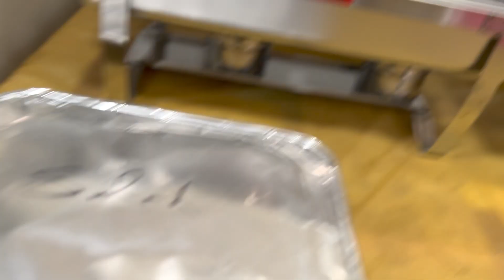Turning 4 My Loving Daughter’s Birthday🎂🎂 How we celebrated | Unboxing Birthday Presents 🎁🎁🎁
Join us on an exciting new vlog as we celebrated our daughter's 4th birthday! Watch her enjoyed a fun-filled party with friends and family and witness the joy on her face as she unwrapped her birthday presents in this heartwarming unboxing adventure.

Hi Everyone, I Hope,  You all will like  and enjoy my vlogs.